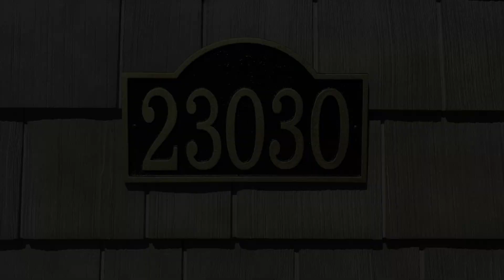Whitehall Arch Marker - Petite Wall - One Line Address Plaque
The Whitehall Products Arch Marker Plaque is a simple yet classy way to display your address. The address plaque is made from rust-free cast aluminum providing excellent quality.

The uniquely designed personalized Whitehall Round 9"" Diameter One Line Wall Plaque is available in multiple finish options with customized lettering.

Line 1 holds up to five 3 in. characters
Decorative plaque
Available in several colors and finishes
Lettering colors and character sizes may be customized
Lightweight and durable
Fashioned out of cast aluminum
Resistant to wear and tear
Made in the USA
Handcrafted
Enhances the curb appeal of your home
Dimensions: 8 W x 4.75 H x 0.375 D